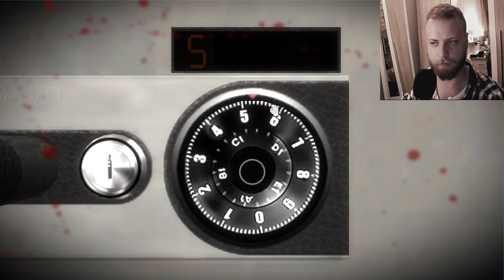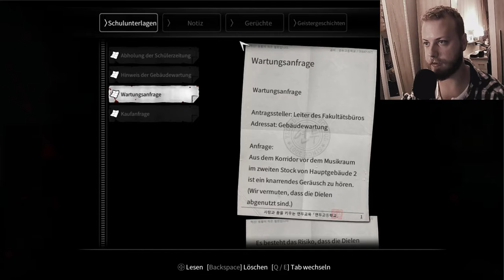Let's Play: White Day - Wer ist So-Young? [06]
Wie man auf die Idee mit dem Insektenspray hätte kommen sollen - keine Ahnung. Aber das Baummonster lässt sich somit besiegen. Doch von So-Young fehlt immer noch jede Spur. Zumindest bis Sung-A auftaucht, und uns so einiges über unsere Angebetete verrät... In den Gastrollen: Spinnen und Beischlaf.